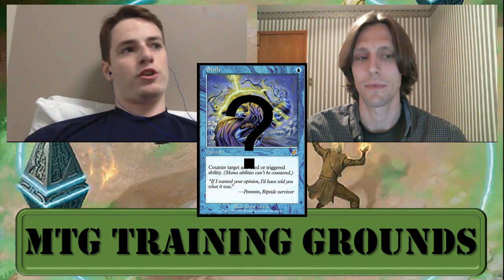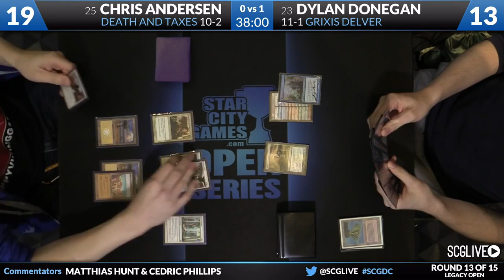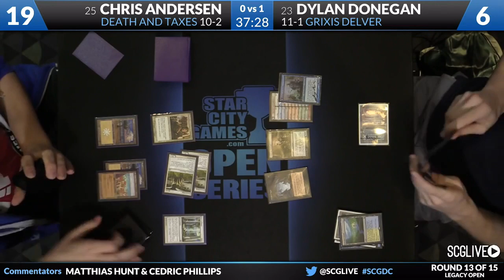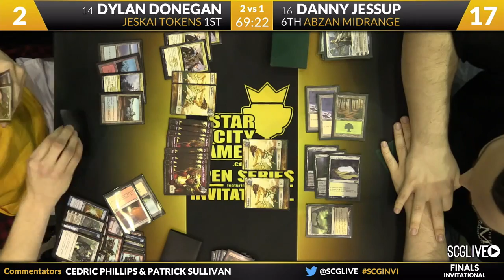Legacy's Allure - Ep. 2, Delver with Dylan Donegan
On this episode of Legacy's Allure we discuss Delver of Secrets decks. Joining the podcast is Delver champion Dylan Donegan to share his insight into Legacy's most prominent tempo strategy.